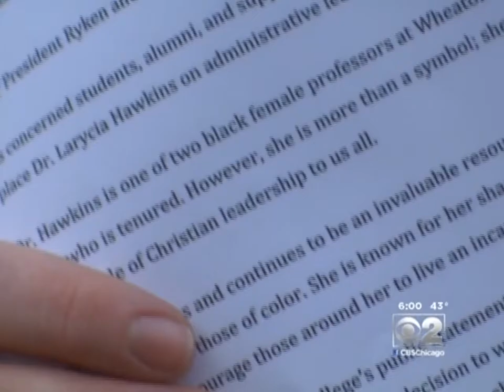Video: Christian Prof Suspended After Donning Hijab Backed by CAIR-Chicago